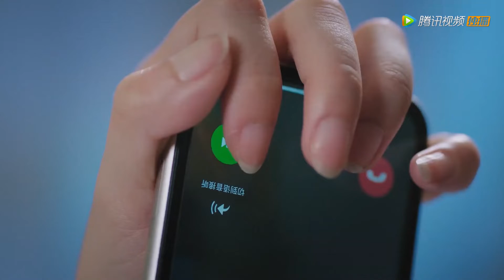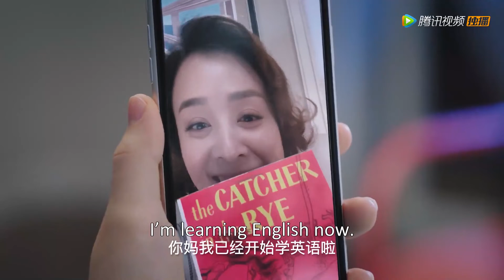丛容在线扯谎解决老妈，可怜温少卿只能柜里蹲。 |《我的小确幸 My Little Happiness》精彩片段EP04 (ENG SUB)